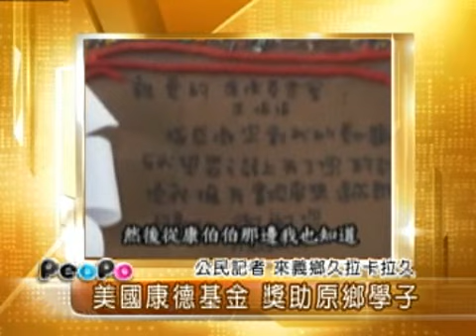2009年9月14日PeoPo公民新聞報